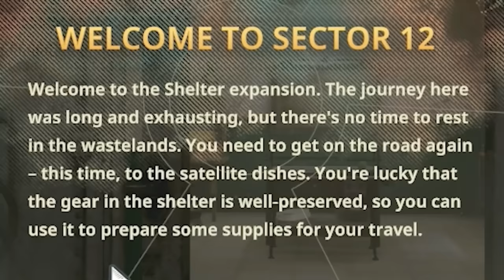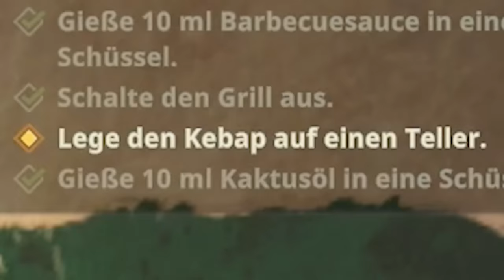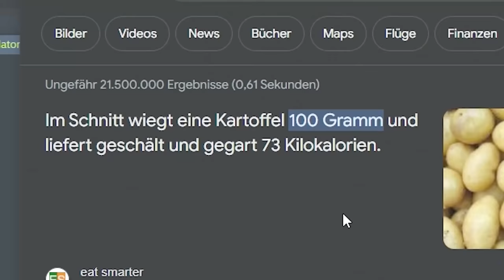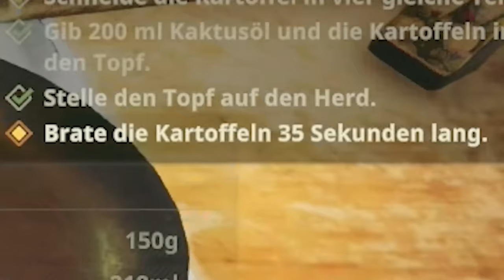Kochen bis es BRENNT | Cooking Simulator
Hey Freunde heute gibts mal wieder eine Folge Cooking Simulator :D

Es gab ein neues DLC und ich hab mal reingeschaut, wollt ihr noch eine Folge? :D